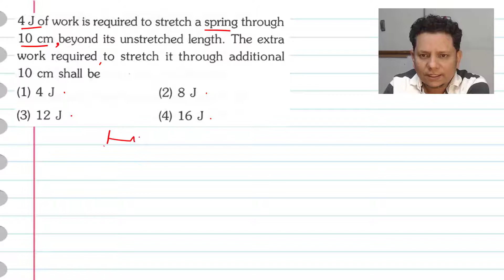4 J of work is required to stretch a spring through 10 cm beyond its unstretched length. The extra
4 J of work is required to stretch a spring through 10 cm beyond its unstretched length. The extra work required to stretch it through additional 10 cm shall be